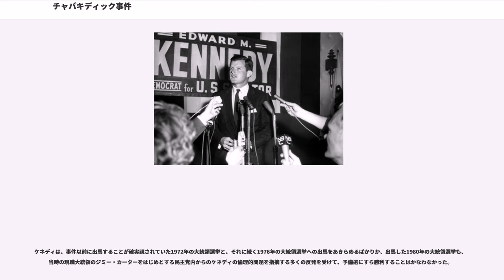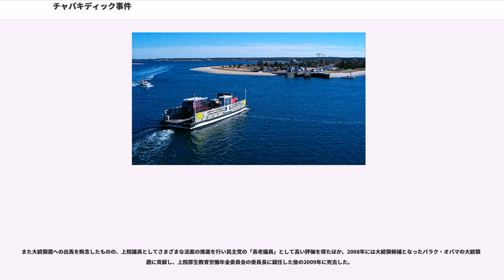チャパキディック事件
チャパキディック事件（チャパキディックじけん、英語：Chappaquiddick incident）とは、1969年7月にアメリカ合衆国のマサチューセッツ州で発生した、飲酒運転の末に起きた自動車事故と死体遺棄及び不倫スキャンダル。事故を起こした運転者のエドワード・ケネディ上院議員は、この事件の影響により大統領への道が閉ざされる結果となり、2009年8月25日に死去するまで大統領になることはなかった。

マフィアと組んだ密造酒製造で財を成した大富豪のジョセフ・P・ケネディの9人の子供の末っ子であり、元大統領のジョン・F・ケネディと元司法長官のロバート・ケネディの弟で、マサチューセッツ州選出の連邦上院議員であるエドワード・ケネディは、同州のナンタケット湾にあるチャパキディック島で、1969年7月18日の夜から深夜にかけて男女12人が参加して開催されたホームパーティーに参加した。

パーティーの最中にケネディは、前年に暗殺された兄のロバート・ケネディのかつての大統領選挙スタッフであったマリー・ジョー・コペクニとともにパーティー会場を抜け出し、専用車のオールズモビル88を飲酒運転しコペクニとともに走り去り、その後、自らの別荘のある富裕層の別荘地としても有名なマーサズ・ヴィニヤード島との間にかかるダイク橋を渡ろうとして橋から転落した。

なおダイク橋はかろうじて自動車が通過できる幅はあったものの、緊急時以外は徒歩での利用に限られていたため、なぜマーザス・ヴィニヤード島に別荘があり土地勘のあるケネディがダイク橋を無理やり渡ろうとしたのか後に注目された。

車とともに水没しかけたケネディは辛くも脱出して岸に泳ぎ着き難を逃れたものの、同乗していたコペクニは脱出できないままであった。なおケネディは事故の発生時刻を、「パーティー会場から出たのが午後11時15分であった（ので、そこからダイク橋までの所要時間を計算した時刻）」と証言している。

脱出したケネディは、事故現場のダイク橋から少し離れた場所に住居があったにもかかわらず、なぜか助けを求めなかったばかりか警察や救急、沿岸警備隊などへの通報も行わず、急遽パーティー会場に走って戻り、他のパーティー参加者とともにコペクニを捜索した。

しかし、水没したオールズモビル88もコペクニも発見できなかったため、ケネディとその仲間たちは宿泊していたホテルに戻った。さらに、その後もケネディとその仲間たちは警察などへの事故と水没、コペクニの遭難の通報を一切行わないまま放置し続けた。

しかし翌朝になり、ダイク橋近くに水没していたオールズモビル88を発見した地元住人が警察に通報し、付近の捜索が行われた結果、コペクニの死体が発見された。また、回収されたオールズモビル88のナンバープレートから自動車の持ち主が割り出され、調査の結果、前日の晩にケネディが運転していたことが明らかになった。

ケネディは19日の昼前にようやく警察に出頭したものの、事故の通報と犠牲者の救助を迅速に行わなかったことを非難された上、酒類が供されたパーティー後の運転における事故であることから、飲酒運転（とさらに薬物使用）の疑惑をもたれることとなった。

なおケネディは「コペクニをホテルまで送っていくために運転していた」と供述したものの、パーティーにはケネディの運転手であるジョン・クリミンズも同席していたにもかかわらず、飲酒していたケネディ自らが運転してコペクニを「送って行った」上に、コペクニはケネディとともにパーティーを抜け出したことを他の参加者に伝えなかったばかりか、宿泊しているホテルの鍵と財布をパーティー会場に残したままであったことが判明したため、ケネディのこの発言にも疑惑の目が向けられることとなった。

また19日の深夜0時30分から45分の間に、地元の警察官のクリストファー・ロークが、ダイク橋の近くで停車している男女2人の乗った黒い車を発見し近づいたが、そのことに気づいた車はダイク橋方面に走り去った。その時にロークが確認した黒い車の車種やナンバーが、ケネディが事故時に運転していたオールズモビル88に合致していたことも判明したことから、ケネディが事故の発生時刻を故意にずらして報告していたのではないかと疑われるようになった。

その後これらのケネディの不可解な行動と発言の理由がマスコミによって取りざたされることになったが、その多くは「（アルコールが検知されなくなる時間まで逃亡することで）飲酒運転の事実を隠すため」と、「（薬物使用の痕跡が消えるまで逃亡する...